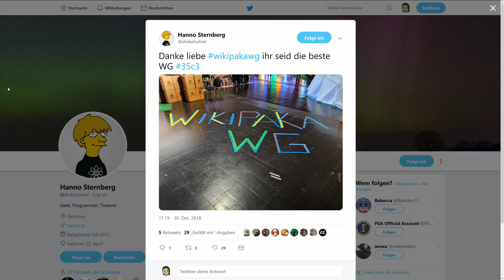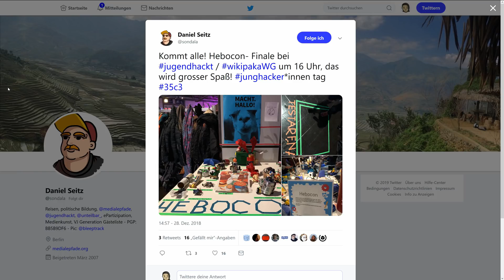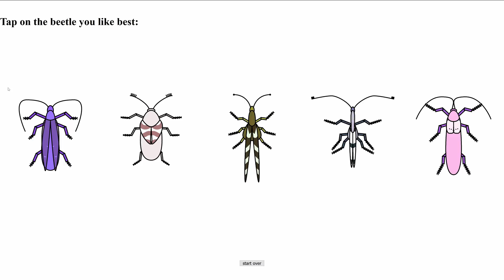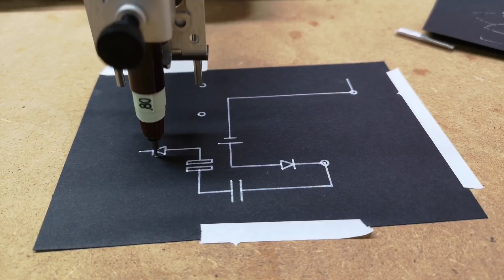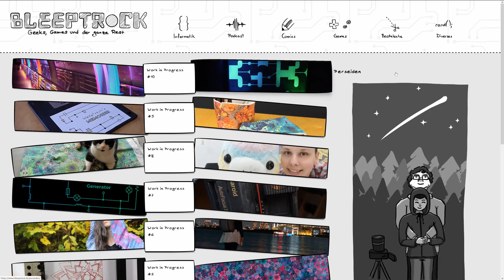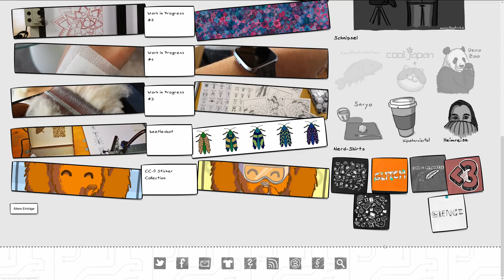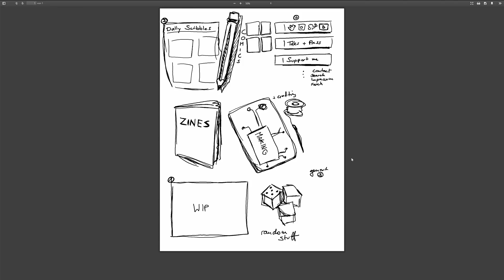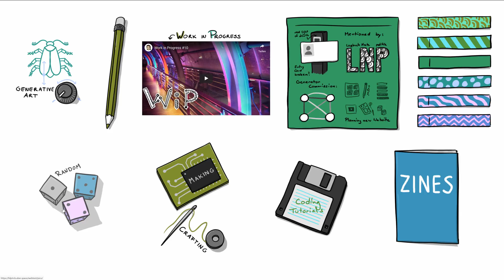Nochmal 35c3, neue Website und Kleinigkeiten - WiP #11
0:00 Intro
0:12 Recording Mishaps
1:11 35c3 I forgot last time
5:16 Circuit Generator mentioned in Podcasts
6:50 beetlesbot experiments
8:03 E-Paper display
8:47 Plotter Controller
9:48 Website Concept